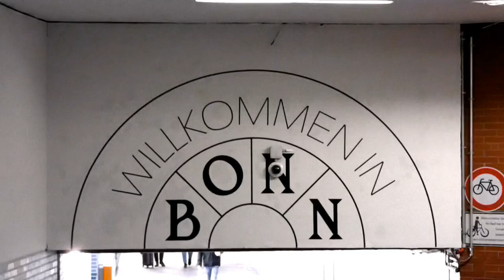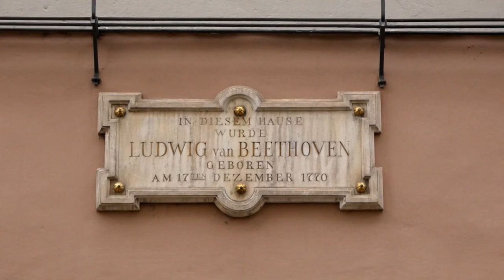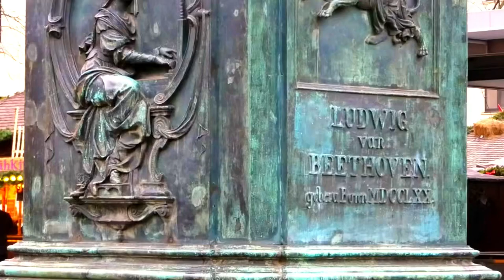Bonn / Weihnachtsmarkt 2021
Muse - Svetlana Nikoghosyan
Video & Music - Armen-Levon Manaseryan

2021, Bonn, Germany